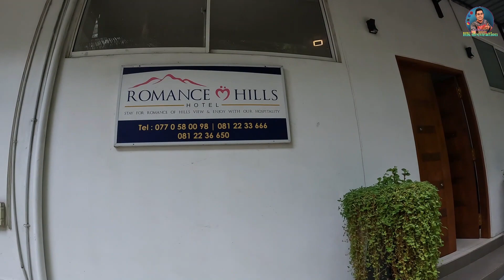නවතින්න සුපිරි view එක නුවර ||Romance Hills Kandy || Travel Vlog Sinhala || View Point Kandy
සුභ දවසක් ඔයාලට 😍

ඔන්න අපි ගියා නුවර තියන ලස්සන view එකක තියන place එකක නවතින්න මේ හොටෙල් එකේ නම ROMANCE HILLS එයාලත් යනවනම් call කරල price දැනගන්න පුළුවන් Mr Ranjit
,තවත් ලස්සන වීඩියෝ බලන්න  @HK decoration චැනල් එකට සබිස්ක්‍රබි කරලා එකතුවෙන්න